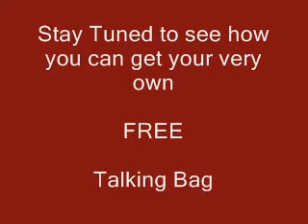Talking Bag Levi Fox and Order Info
Houston Home Inspector & Son talk about Talking Bags